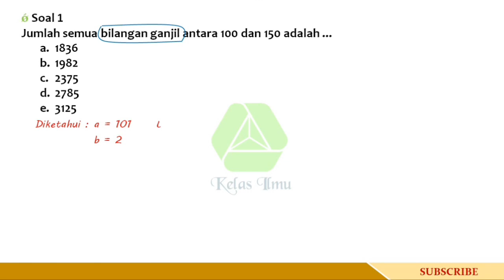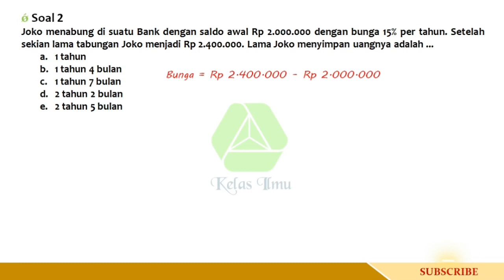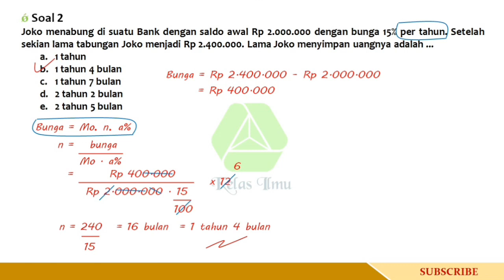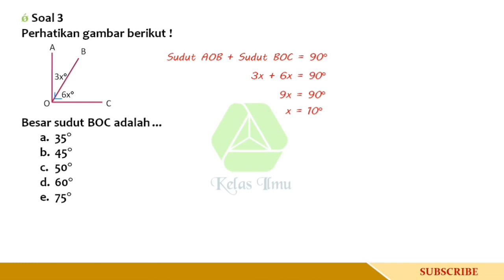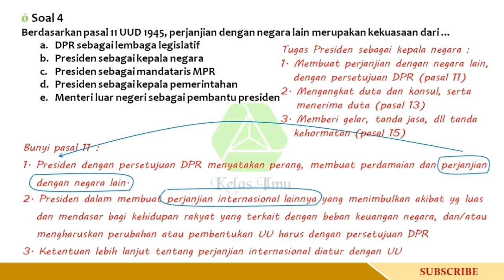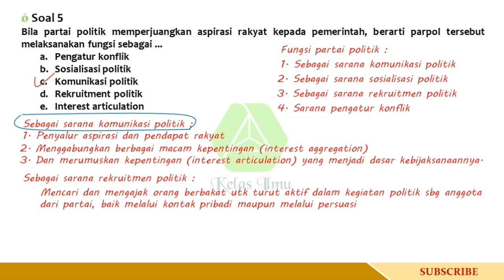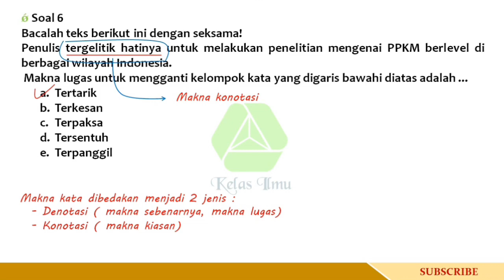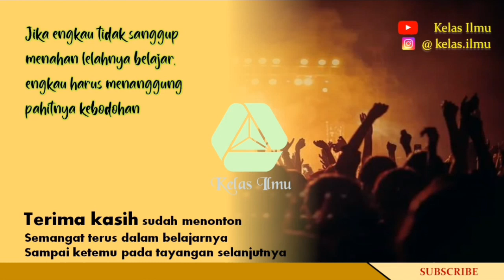FR BOCORAN SOAL SKD HARI 1 - 18 ⚡TIU TWK CPNS 2021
Terima kasih atas waktunya yang bersedia menonton video kami ini.